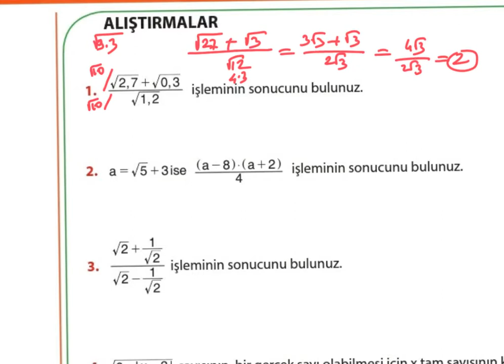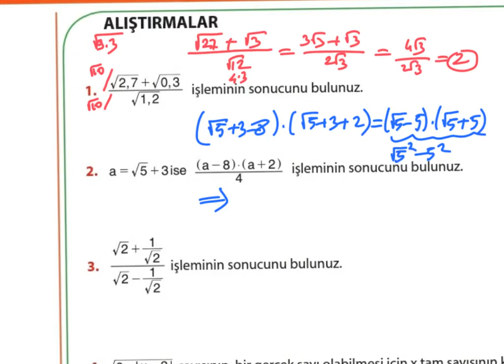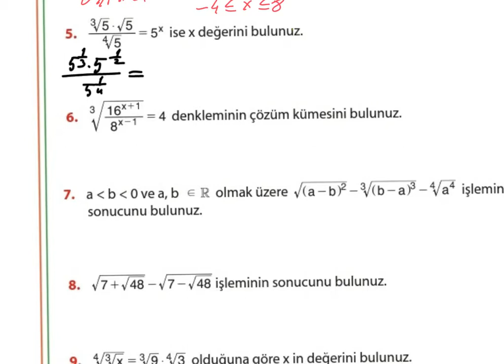MEB 9.SINIF MATEMATİK KİTABI SAYFA 154 ALIŞTIRMALAR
Bu videoda meb 9.sınıf matematik kitabının 154.sayfasindaki alıştırmalar çözüldü.